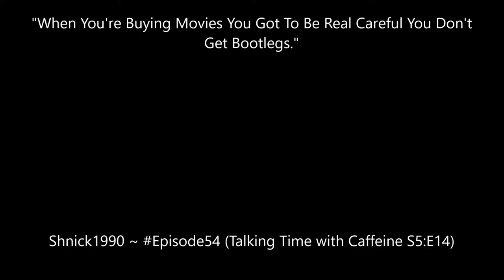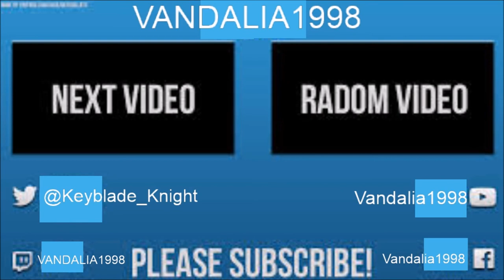POWER OF SUNSHINE (Plants v Zombies part 01)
I plant some Veggies to take out the Undead.